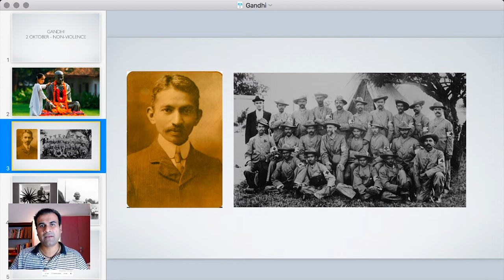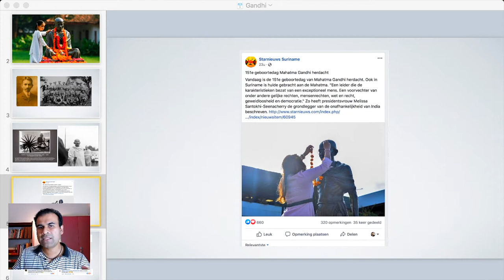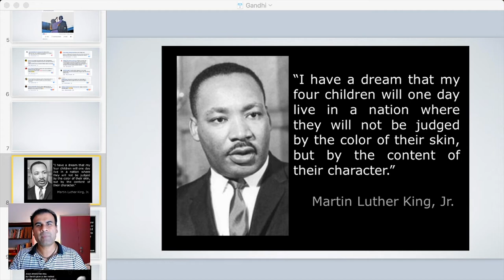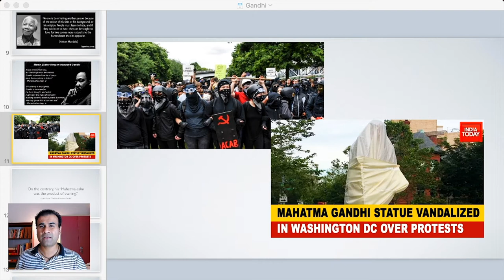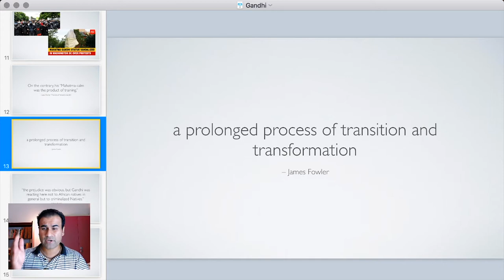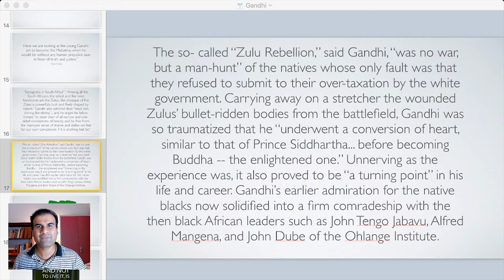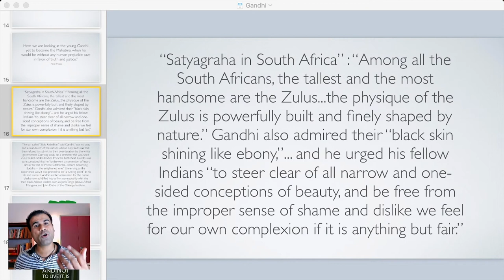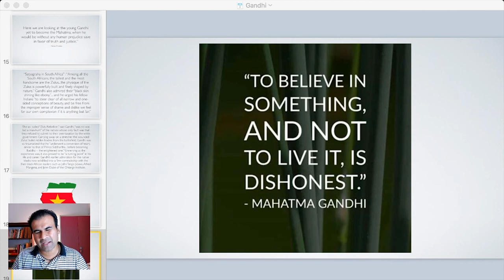Gandhi , Geweldloosheid, Suriname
Op 2 kotober wordt de Internationale Dag van Geweldloosheid (International Day of Nonviolence) gevierd. Dit is gekozen op de jaardag van M.K. Gandhi (Mahatma Gandhi). Ook in Suriname wordt het geiverd. Maar dit keer was er online wat ophef en tegenstand met een racistische ondertoon over Gandhi en zijn boodschap. In deze video kaart ik dat aan. Want racisme is ook geweld.

Op youTube vlog ik over persoonlijke ontwikkeling, spiritualiteit, het Hindoeïsme en alles wat mij raakt of interesseert. Dit kanaal zie ik als een vorm van expressie van mijn ervaringen en ideeën die ik graag wil delen met anderen.